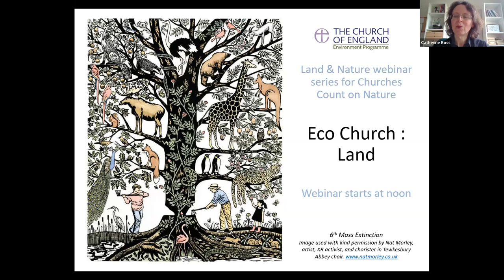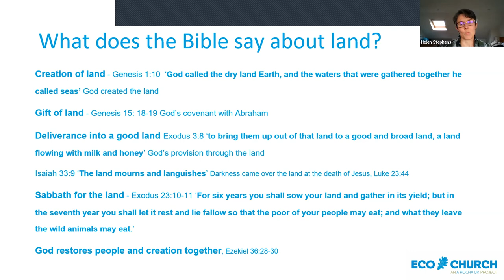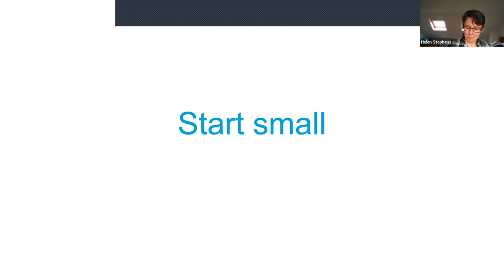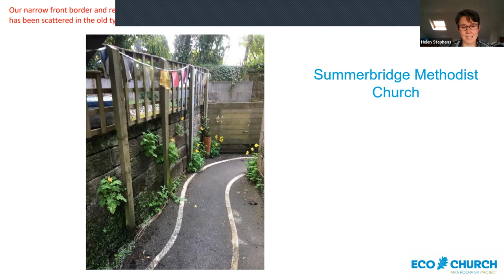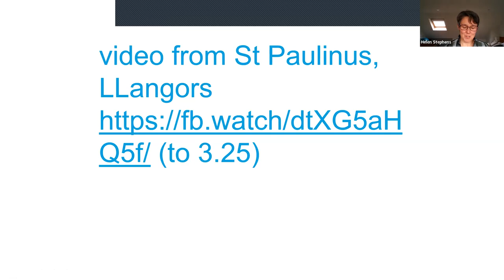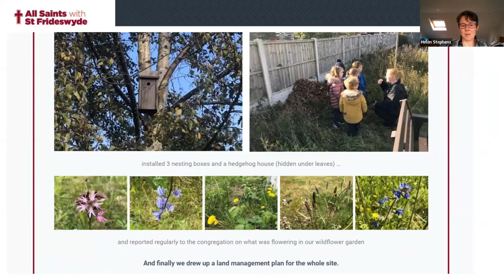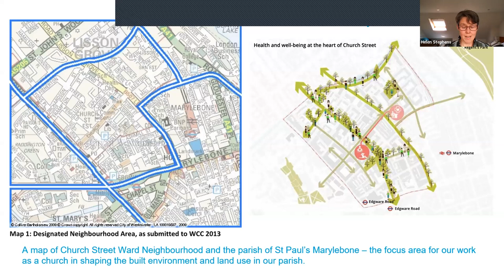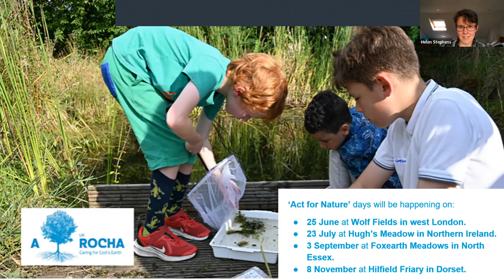Eco Church Land (a Churches Count on Nature 2022 webinar)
This webinar looks at the 'Land' section of the Eco Church framework.

Land is a key category of Eco Church and whether a church has a significant amount of land, a thin border of land around the main building, or even a paved over area, there is plenty that can be done to manage the land for nature and people.

This webinar looks at just some of the many possibilities for managing church land, drawing on examples from bronze, silver and gold awarded churches.

Speaker: Helen Stephens is Church Relations Manager at A Rocha UK and oversees the Eco Church programme.